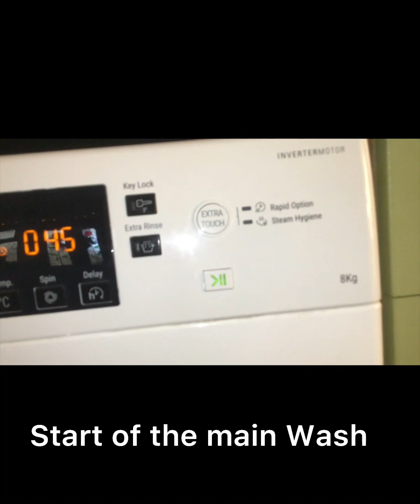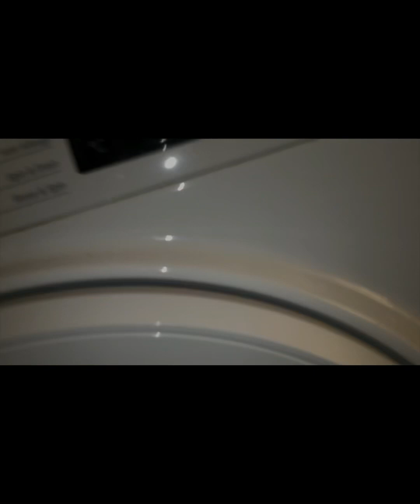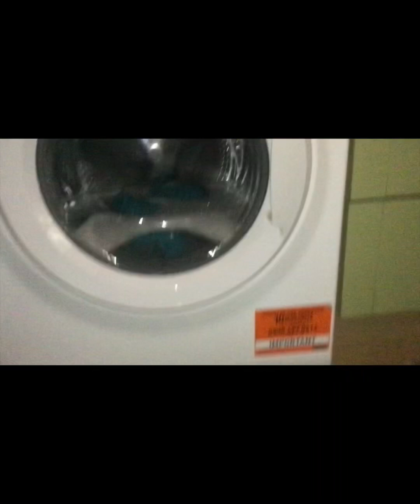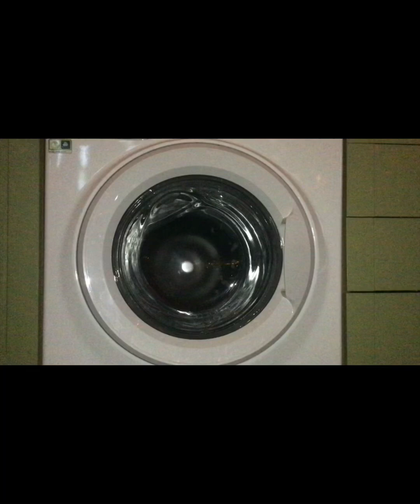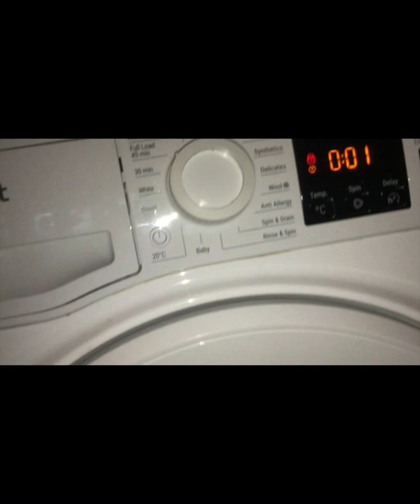My Hotpoint Washing Machine Washing a Bathroom Towel￼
Washing a bathroom towel